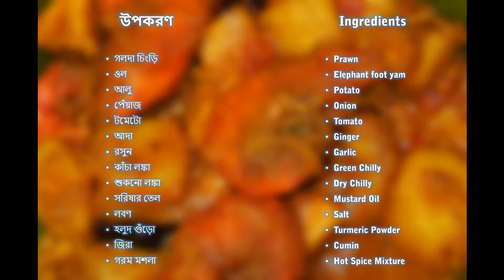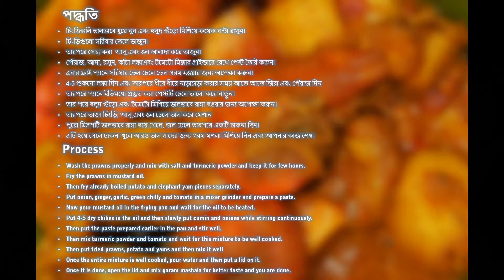Prawn Curry Recipe with Elephant Yam (ওল)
In this video I’ll share a homemade recipe of Prawn Curry with Elephant Yam and potato